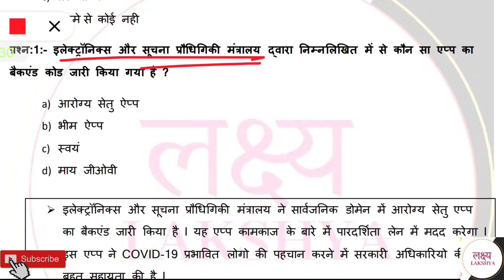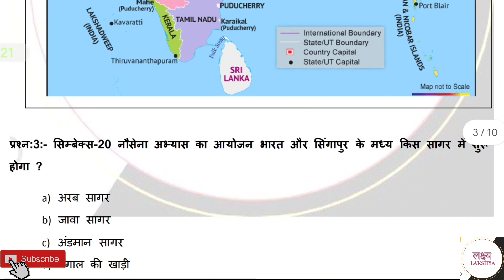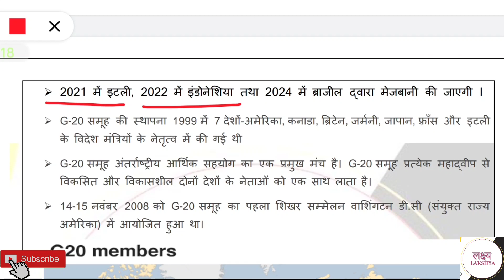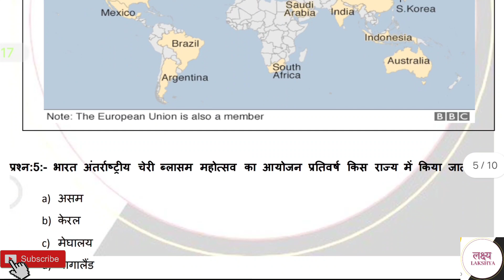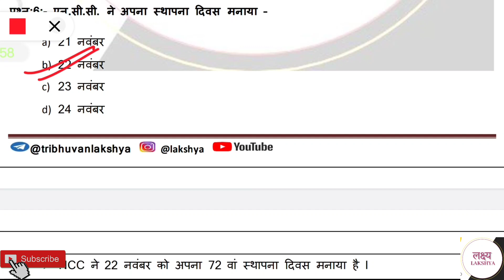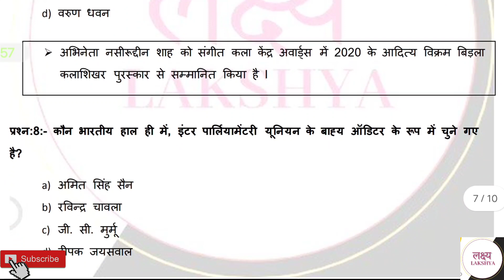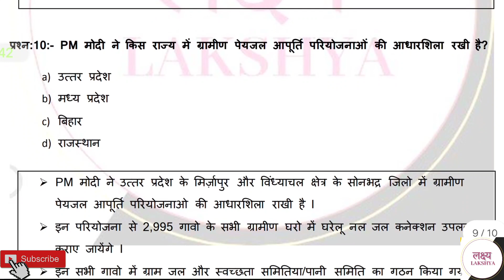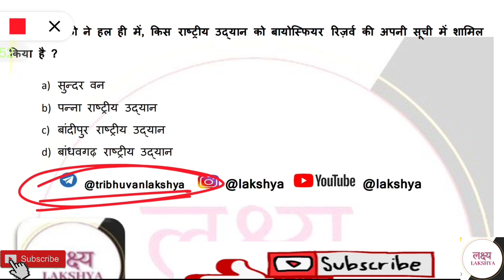LAKSHYA DAILY CURRENT AFFAIRS DOSE #048